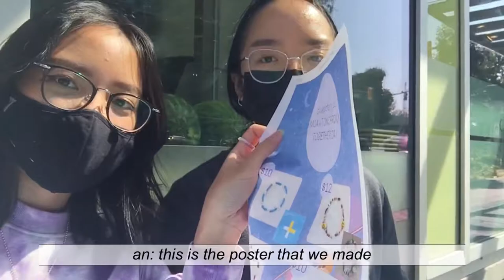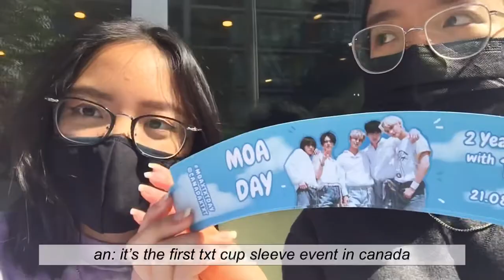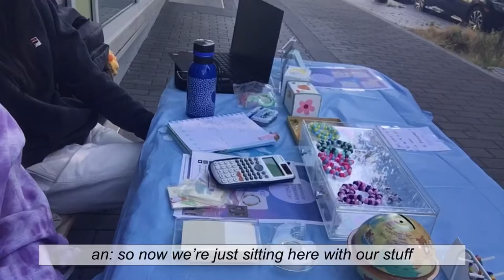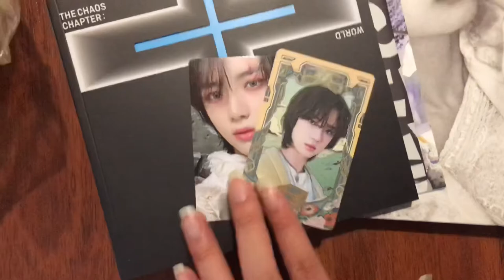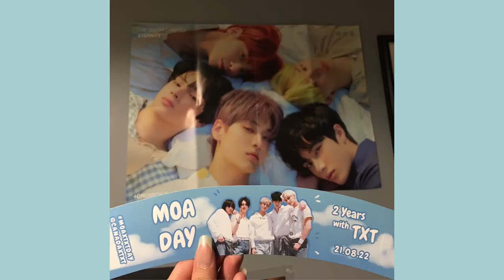MOA 2ND ANNIVERSARY CUPSLEEVE EVENT 2021 VLOG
A super late upload but here is my vlog from a cupsleeve event celebrating Moa’s 2nd anniversary! Thank you again for everyone’s support and I’m really excited to have more opportunities like this in the future ❤️

I finished my first semester of post-secondary and I just got off my winter break! That’s why I was able to finally edit and upload this video haha. I actually have 2 more cupsleeve event vlogs to edit and upload as well, so look forward to those! Stay safe and I hope everyone had a Merry Christmas and a Happy New Year!

twt: @_bluepiphany
kpop go/selling twt & ig: @armyzengos
jewelry shop ig: @bluepiphany.co
depop: @andreadelfin

The Bubble Tea Shop